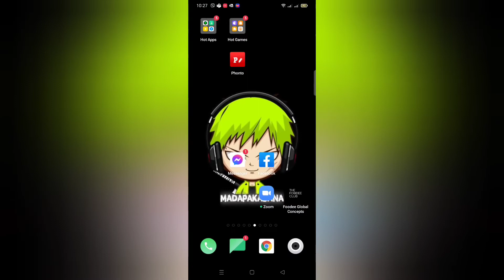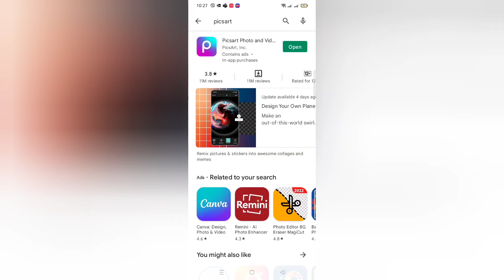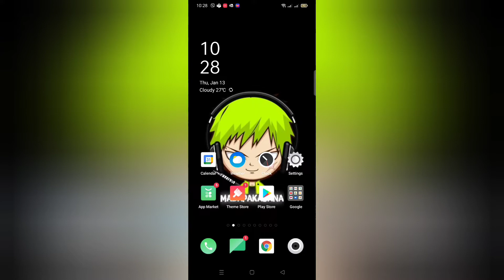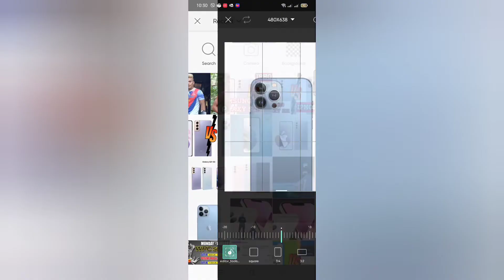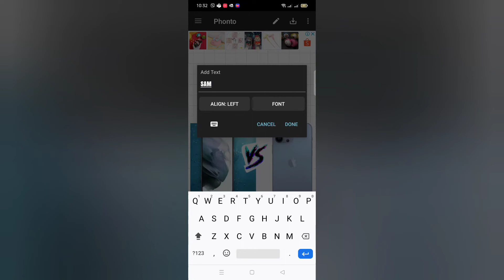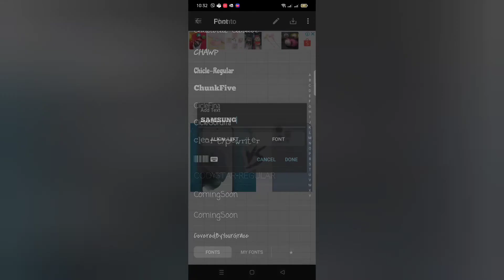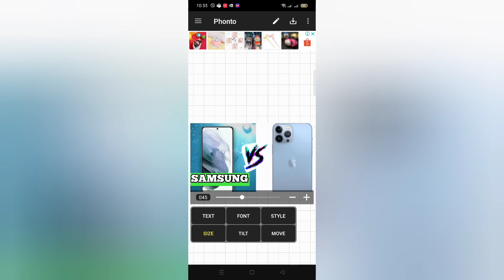Best Mobile Apps To Make YouTube Thumbnails 2022...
Share ko lang sa inyo guys kung kayo ay katulad ko na mobile phone lang din ang gamit sa paggawa ng youtube thumbnails makakatulong to sa inyo..kung wala pa kayong phonto na apps e download niyo na para makapag design or gamit ng ibat ibang text design...

Best mobile apps for youtube thumbnails
picsart
phonto apps
youtube thumbnails editor